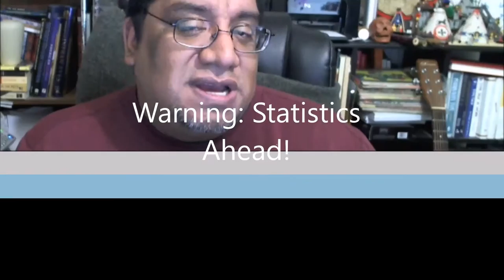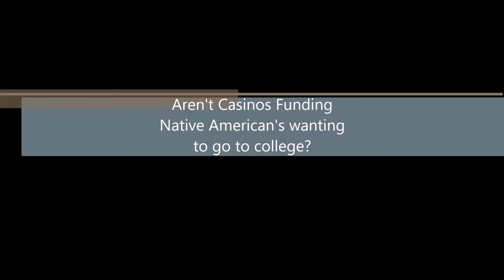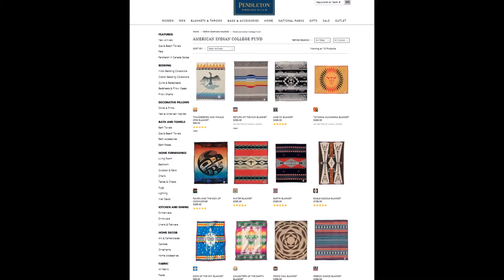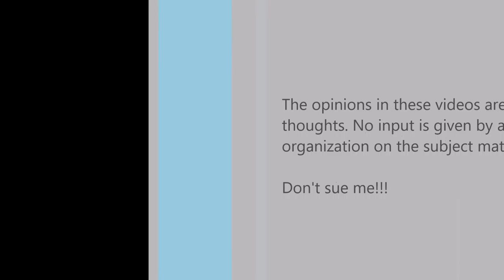Native American Appreciation Month 2015 - Day 08: American Indian College Fund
To honor the power of non-profits I wanted to take some time and spotlight the American Indian College Fund and the greatness this organization is. Not only do they help support 34 accredited tribal colleges across the united states, but they have helped thousands of the first nation's people gain valuable education which they bring back to their communities. This is truly a great organization!